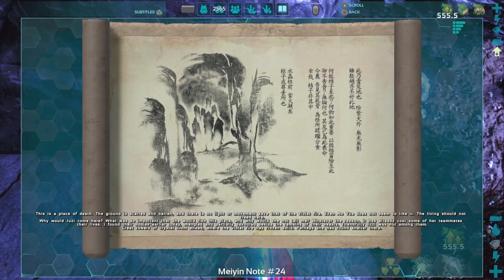The Fanged One's Ark roleplay series Season 3 Episode 33: "SUCCESS!"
We have followed Fanged through his awakening on The Island and through the hellish heat of the desert and he has conquered both.

Now he has been diverted by a twisted entity to try his hand at the horrors on a broken Ark.

Welcome to his personal Nightmare.

Season three. ABERRATION!

Four attempts at impregnation have failed. The only chance Fanged has now is that the shield will keep him alive. Does it work?

The long road to 1K